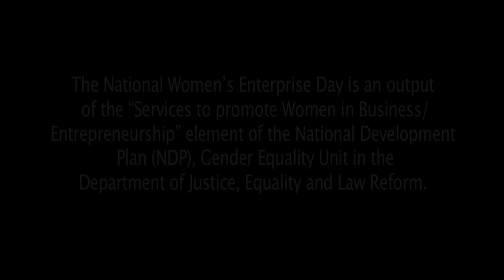Glasshammer Designs - Business Video Ireland - Instigator Media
Profile of entrepreneur and glass sculptor Michelle O'Donnell who runs Glasshammer Design. This was a video case study produced for the National Women's Enterprise Day 2008 in Ireland.

This video was produced by Instigator Films & Media. For more information about their commercial video work, please visit: